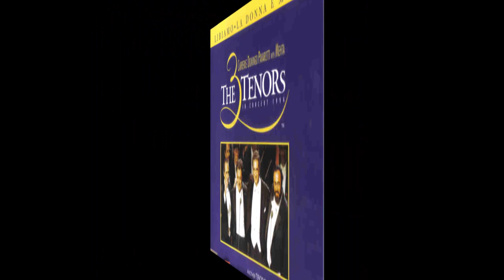La Donna è mobile - The 3 Tenors by DannyKey on Yamaha keyboard Tyros 5 and Korg Pa4x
For optimal sound quality use a headset or a full-range speaker system.
 Kind regards, Danny

The Three Tenors in Concert 1994 is a live album by José Carreras, Plácido Domingo and Luciano Pavarotti with conductor Zubin Mehta. The album was recorded on July 16, 1994 at the Three Tenors concert in Los Angeles with the Los Angeles Philharmonic and the chorus of the Los Angeles Opera. An estimated 1.3 billion viewers watched the concert as a television broadcast special across the world.

"La donna è mobile" (Woman is fickle) is the Duke of Mantua's canzone from the beginning of act 3 of Giuseppe Verdi's opera Rigoletto (1851). The canzone is famous as a showcase for tenors. Raffaele Mirate's performance of the bravura aria at the opera's 1851 premiere was hailed as the highlight of the evening. Before the opera's first public performance (in Venice), the song was rehearsed under tight secrecy: a necessary precaution, as "La donna è mobile" proved to be incredibly catchy, and soon after the song's first public performance it became popular to sing among Venetian gondoliers.